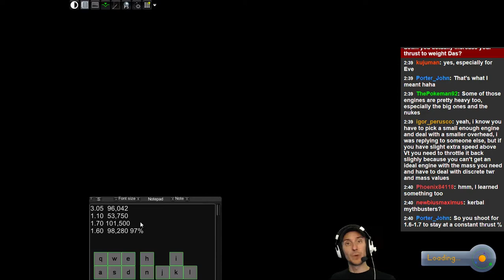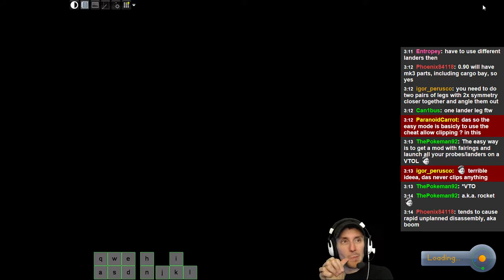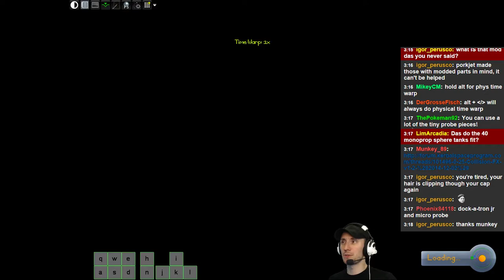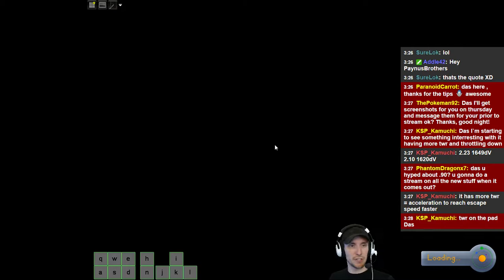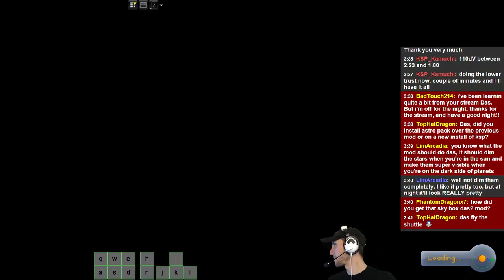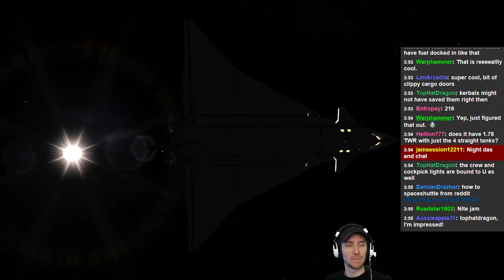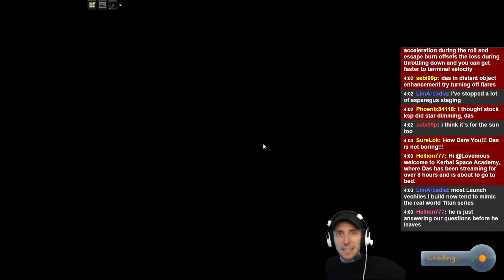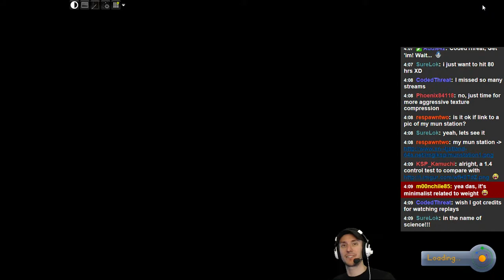Kerbal Loading Screen Academy - Attempting to Install Astronomer's Interstellar - 4 / 5